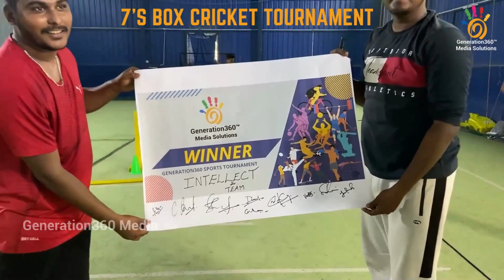Generation360 Presents 7's Box Cricket Tournament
Generation360 Box Cricket Tournament